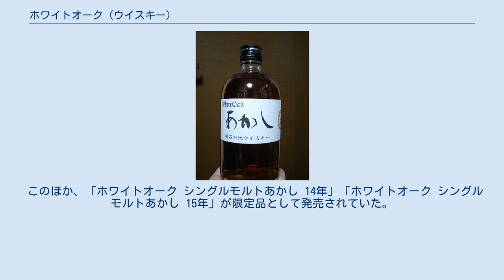ホワイトオーク (ウイスキー)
ホワイトオーク(White Oak)は日本の明石市に位置する酒造会社江井ヶ嶋酒造が生産しているウイスキーの銘柄である。
2015年7月現在この銘柄における生産の中心となっているのはモルトウイスキーで、容器の違いを除けば五つの商品が発売されているが、そのうち「ホワイトオーク シングルモルトあかし」がシングルモルト・ウイスキーで、それ以外はブレンディッドである。
江井ヶ嶋酒造は1919年にウイスキー製造免許を取得したが、これはサントリーの山崎蒸留所が設立された1924年よりも早い。
しかし、これが日本初のウイスキー製造を示すものかどうかは議論がある。
江井ヶ嶋酒造のウイスキーは『地ウイスキー』の名称を受け継いでおり、また日本で最も海に近い蒸留所でもある。
 江井ヶ嶋酒造は1888年に設立されたが、ウイスキーの製造免許を取ったのは1919年である。
しかし、当時江井ヶ嶋酒造はポットスチル（蒸留器）が存在しておらず、どうやってウイスキーを製造していたのかは不明である。
ウイスキーではないものを製造していたか、国外のウイスキーの詰め替えを行っていた可能性もある。
江井ヶ嶋酒造自体も、自身が日本最古のウイスキー蒸留所であるという主張はしていない。
その後ポットスチルが導入され、1981年には蒸留所の施設を一新し、1984年には現在まで使用されるポットスチル等をそろえる新しい蒸留所が竣工した。
江井ヶ嶋酒造は安価なウイスキーを中心に生産を続けてきたが、2007年に初めてのシングルモルトウイスキーである『「あかし」シングルモルト 8年』を発売し、評価を得た。
 スコットランドの様式を取り入れた蒸留所で、モルト原酒にのみこだわったウイスキー造りを行っている。
大麦麦芽をイギリスから取り寄せ、水は地下水を使用している。
ウイスキーの蒸留は日本酒と焼酎の製造が終わった6・7月のみに、日本酒を作った杜氏の手によって行われる。
その名の通り、オーク樽にて熟成されるが、『ホワイトオーク シングルモルトあかし』については、アメリカンオークシェリー樽とバーボン樽が使用されている。
 江井ヶ嶋酒造の通販サイトでは、「ホワイトオーク シングルモルトあかし」について、「スウィートでウッディ」な香りと「ミディアムライト、上品でスパイシー、わずかにピーティ」な味を持つと表現されている。
ウイスキー・ライターのクリス・バンティングは、「ホワイトオーク シングルモルトあかし」について、「パンと青りんごの穏やかな香り」、「口に含むとまろやかで甘い飲み口。微かにリコリスの風味がし、後味がとてもすっきりとしている。」と評価している。
バンティングは食中酒として「ホワイトオーク シングルモルトあかし」を評価しており、明石の魚の棚商店街で購入したつまみの中では、砂糖の風味の強いものは合わないが、海苔と薄く削ったパルメザンチーズを合わせたものやアナゴの塩焼きはとても合うと評価している。
 「ホワイトオーク　地ウイスキーあかし」 2015年7月時点でのラインナップは以下の通り。
「シングルモルトあかし バーボンバレル3年」「ホワイトオーク シングルモルトあかし」以外はブレンディッド。
上から下にいくにつれ価格帯は安くなる。
 このほか、「ホワイトオーク シングルモルトあかし 14年」「ホワイトオーク シングルモルトあかし 15年」が限定品として発売されていた。